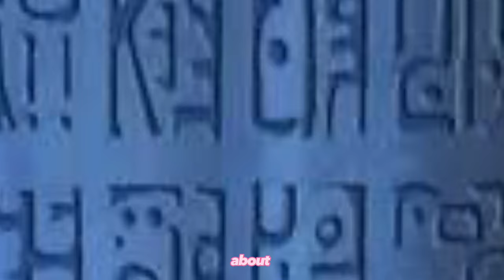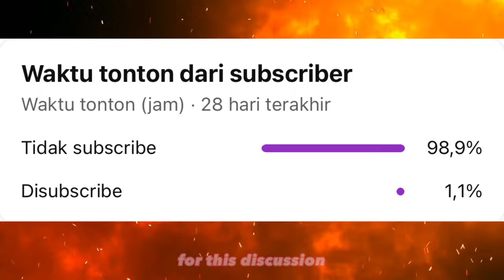Big Mom Pirates Join The Alliance ? - Analysis One Piece Chapter 1091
Big Mom Pirates Join The Alliance with the straw hats pirates or cross guild ?

Analysis One Piece Chapter 1091 with voice over.

kizaru
Weevil
Whitebeard
Luffy
gorosei
Blackberd
devil fruit
law
teach
worst generation
law
one piece
one piece manga
chapter 1091
garp